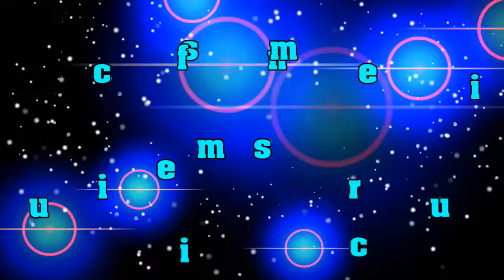music in free music_Man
Upbeat ? Positive ? Motivational ? Background ? Ambient ? Business ? Uplifting ? Corporate ? Inspiring ? Happy ? Cinematic ? Epic ? Trailer ? Production Music ? Instrumental ? Music for Youtube ? Music for Vlog ? Soundtrack ? Audiojungle ? Advertising ? Dramatic ? Piano ? Sad ? Emotional ? Extreme Sports ? For Film & Documentary ? Energetic ? Exciting ? For Commercials ? For Showreel ? Romantic ? Technology ? Meditation ? Zen | Memorable inspirational background music for media. We deliver trending tunes.

Exclusive and limited deal:  “Purchase one item and get a complete portfolio (more than 55 tracks) + all future uploads at no cost + your personal license for legal and commercial use“.